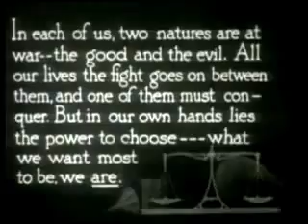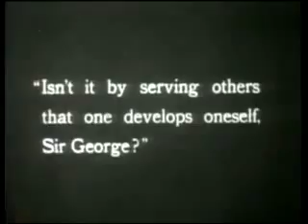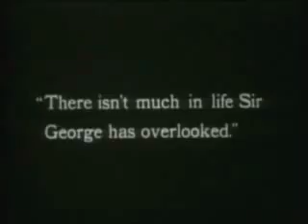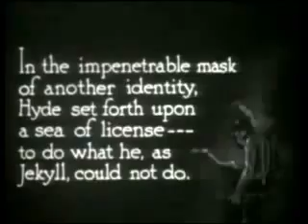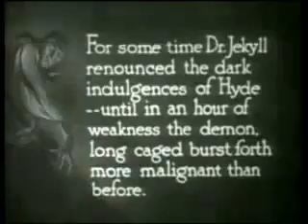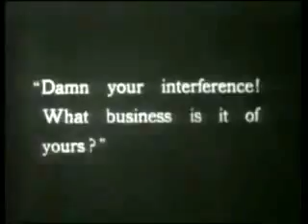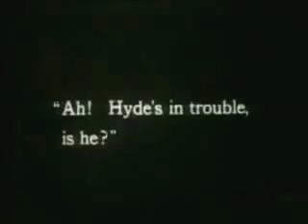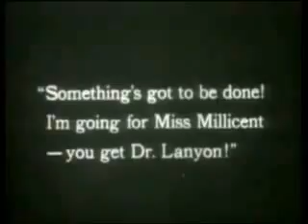Dr Jekyll And Mr Hyde 1920 Full Movie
Dr. Jekyll and Mr. Hyde is a 1920 horror silent film, produced by Famous Players-Lasky and released through Artcraft. The film is based upon Robert Louis Stevenson's novella The Strange Case of Dr Jekyll and Mr Hyde and starring actor John Barrymore.
The film is now public domain, and clips have been used in numerous music videos.